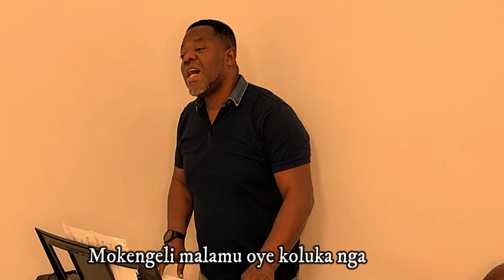Merci na Yo Yezu Yo mobikisi wa nga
chriskimbodja Lingala Chant catholique temps de carême